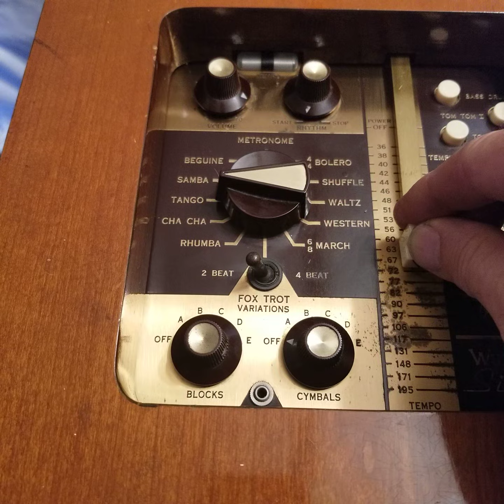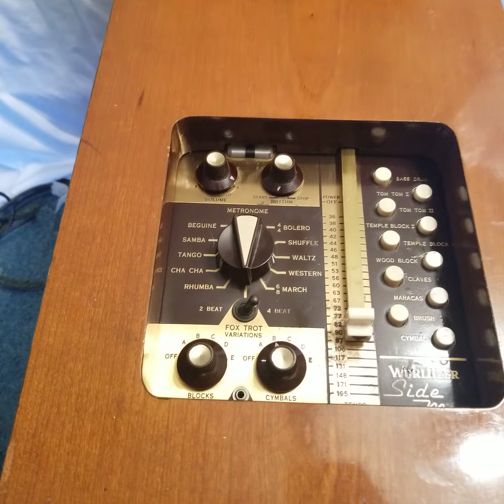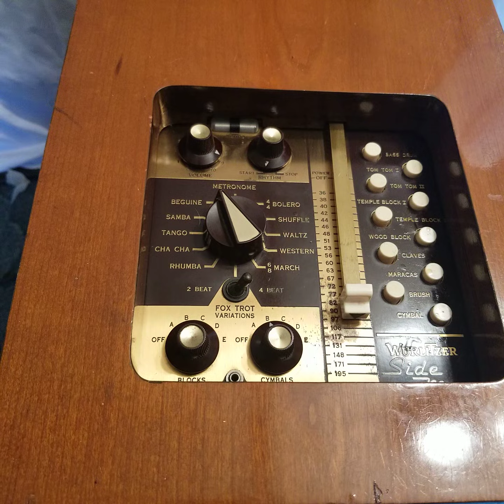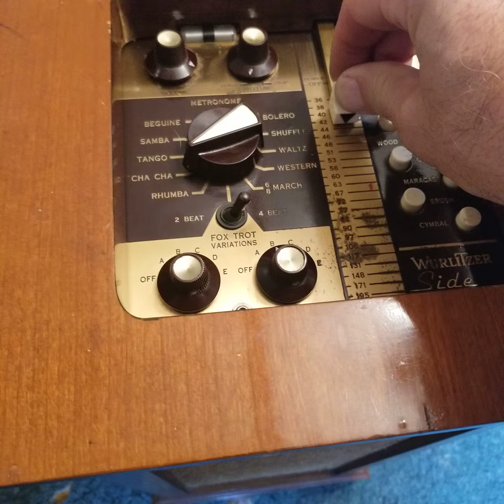Wurlitzer Side Man analog tube drum machine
Wurlitzer side man analog tube drum machine for sale on ebay by username jimjam041 or in ebay store jimjamsvintagemusic.